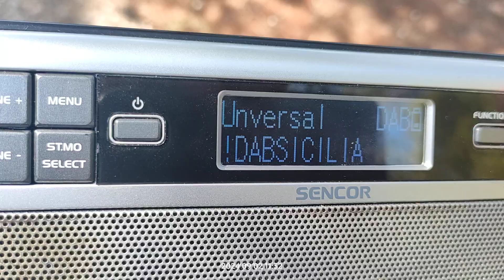DAB+ DX reception via tropo of 10C dab Sicilia from nicolosi Monte monpileri in Loutsa Greece 02/09